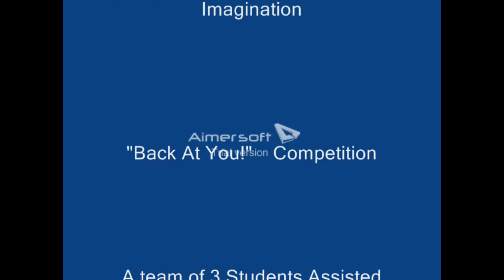Tennis Ball Catapult---Unique hydraulic, pneumatic, electromechanical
I built this setup a few years back for the Destination Imagination "Back at You" competition.  Compines power from a 20A 115V outlet, car battery, and two precharged tanks of air to run the catapult.  Built with mostly recycled parts from factory equiptment..  Weighs close to 500 lbs.